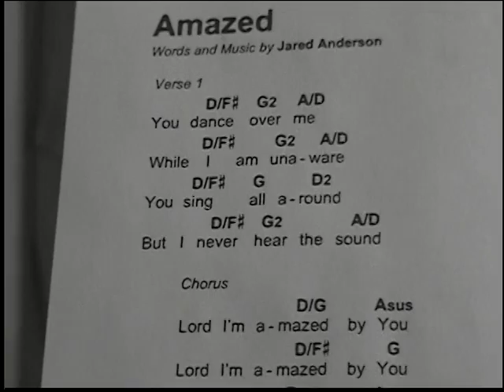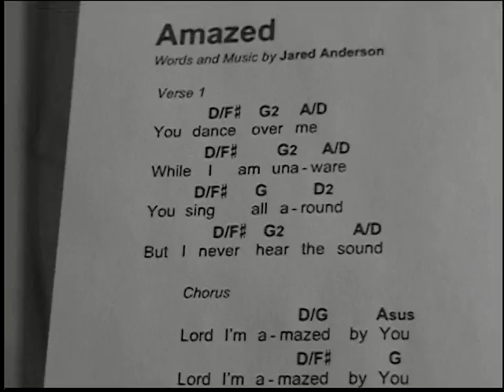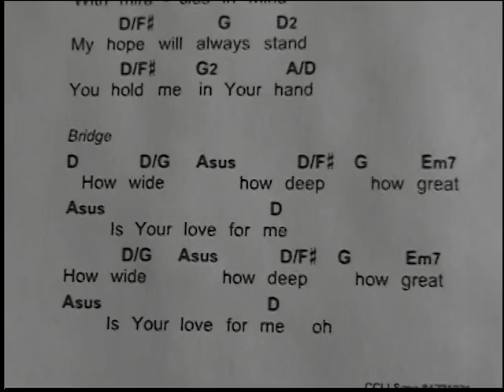Amazed - worship song (practice)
by Jared Anderson

Mark 10:13-16

13 One day some parents brought their children to Jesus so he could touch them and bless them, but the disciples told them not to bother him. 14 But when Jesus saw what was happening, he was very displeased with his disciples. He said to them, "Let the children come to me. Don't stop them! For the Kingdom of God belongs to such as these. 15 I assure you, anyone who doesn't have their kind of faith will never get into the Kingdom of God." 16 Then he took the children into his arms and placed his hands on their heads and blessed them.